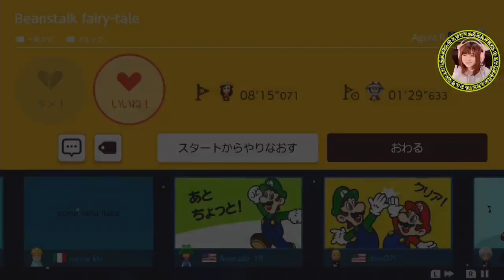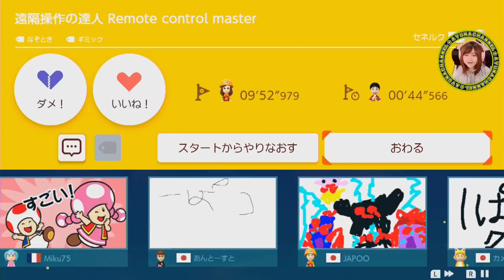遠隔操作で突き進め！【スーパーマリオメーカー２】Part 51